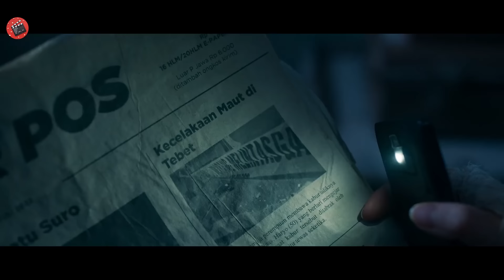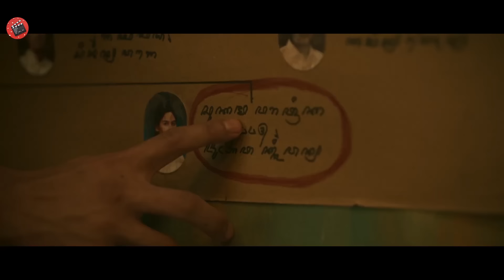Hoții decid să jefuiască o casă veche crezând că va fi floare la ureche, dar în loc...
Film : d3v1ls l4ir